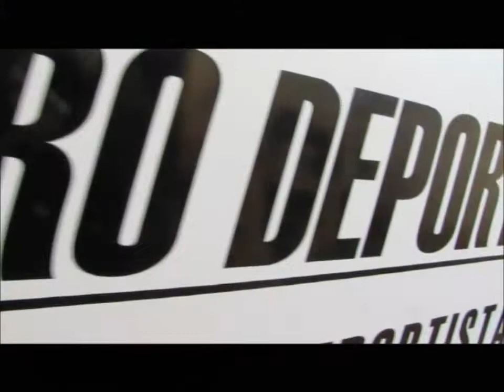EZEIZA CROSS EXTREME 2 SIN LIMITES 18 NOV 2012 VIDEO CIRCUITO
Organizo con 700 Atletas presentes se realizo este evento deportivo fue un exito.
Info: A PURO DEPORTE